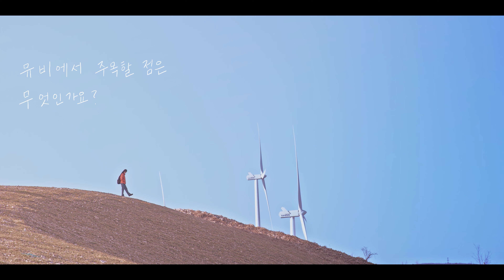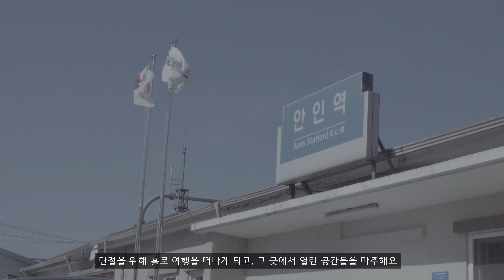대나무숲 뮤비 인터뷰